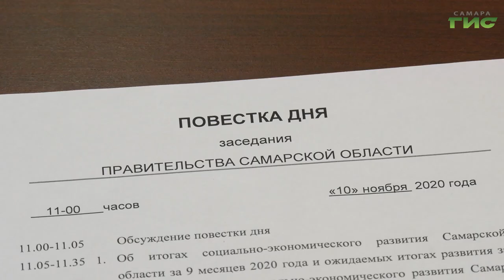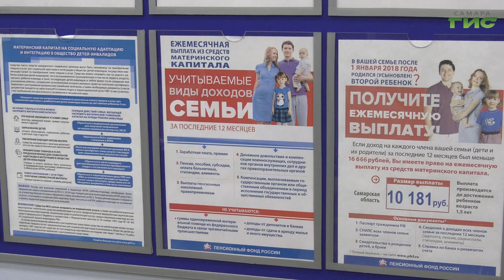В Самаре прошло расширенное заседание правительства под председательством Дмитрия Азарова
Модернизировать систему здравоохранения, укрепить экономику и улучшить качество жизни населения. В Самаре прошло расширенное заседание правительства под председательством губернатора Дмитрия Азарова. Представители региональных властей рассказали об итогах социально-экономического развития Самарской области за 9 месяцев, а также рассмотрели вопрос о планировании бюджета до 2023 года. Подробности в репортаже Анатолия Головко.